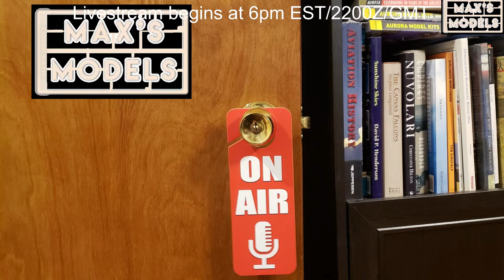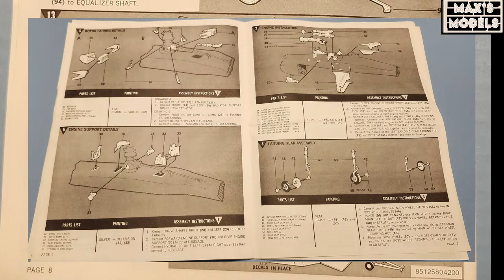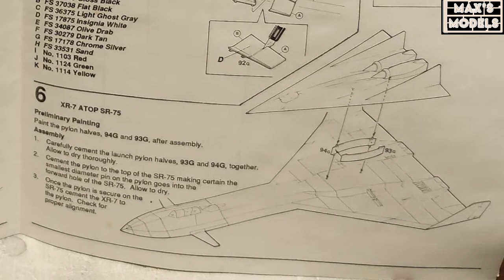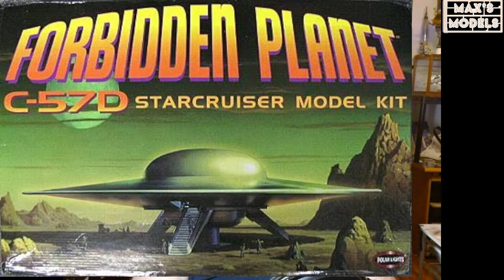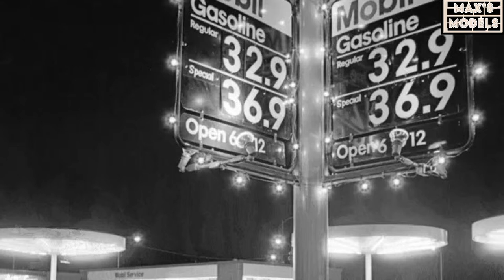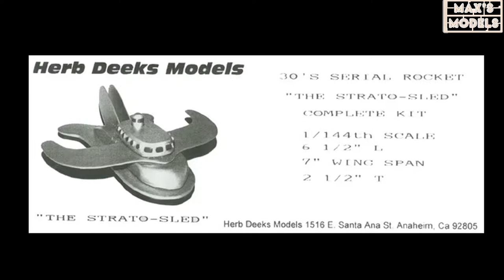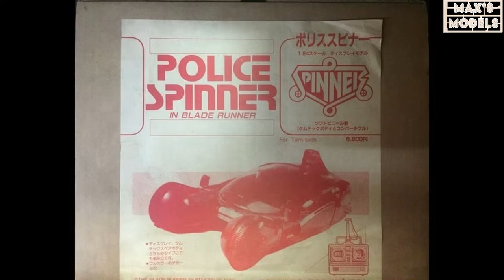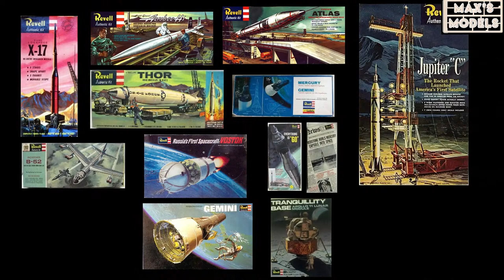Max's Models Livestream 143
The Revell 1/72 CH-54 Tarhe, the Testors XR-7 Thunder-Dart with SR-75 and the Hobby Kraft C-7 Caribou.